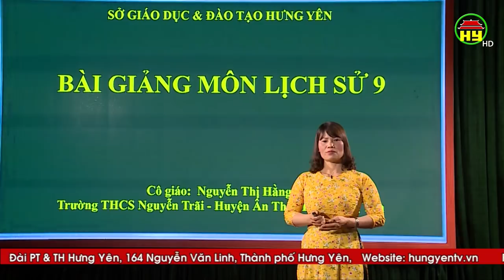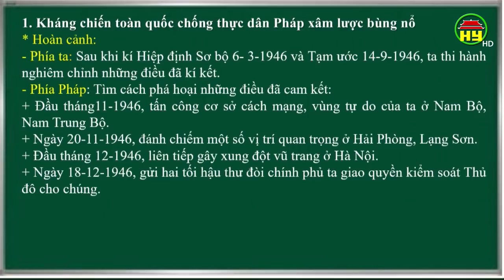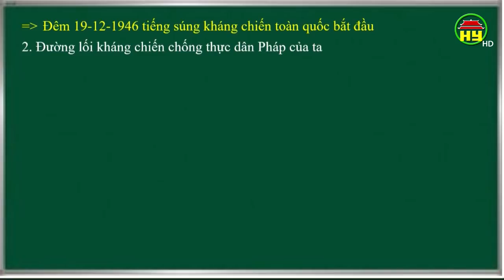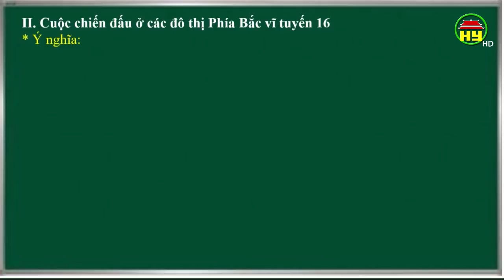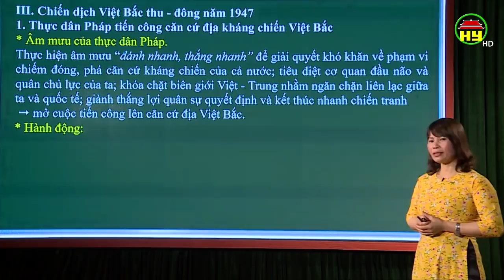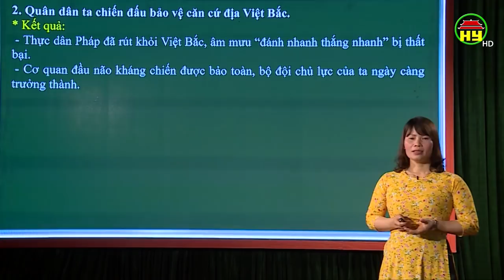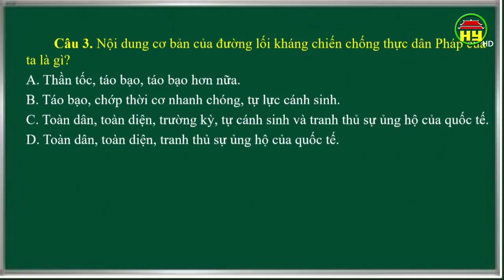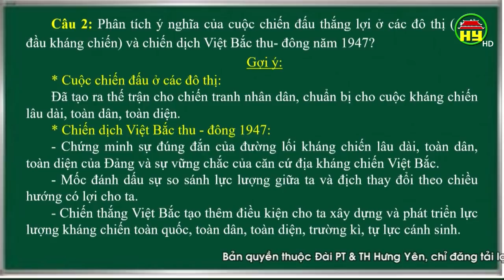Dạy học truyền hình: Môn Lịch sử lớp 9, bài 9